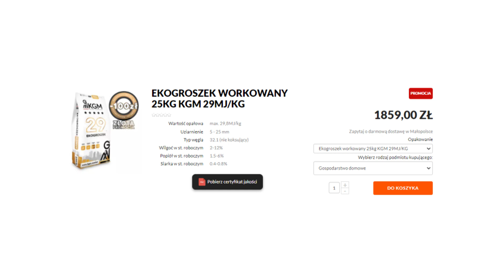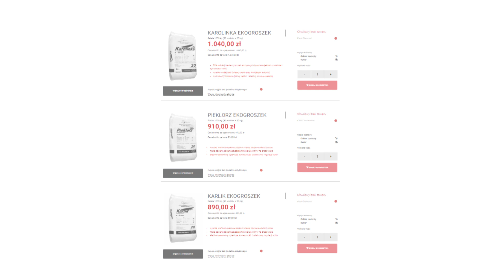Ma miejsce ogromny wzrost cen węgla. Brakuje ekogroszku w sprzedaży. Co dalej?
Sytuacja za naszą wschodnią granicą wywoła drastyczny wzrost cen węgla na światowych rynkach. Podobną sytuację mieliśmy pod koniec zeszłego roku. Wtedy ceny rosyjskiego ekogroszku były w granicach 1500 zł za tonę. Obecnie już są w okolicach 1800 zł i wydaje się, że szybko przekroczą 2000 zł.

Część sklepów wstrzymała już sprzedaż. Trudno jednoznacznie stwierdzić czy powodem jest wyprzedany towar, brak dostaw czy chęć sprzedaży po jeszcze wyższych cenach.

Warto podkreślić, że Polska mocno naciska, aby cała unia zrezygnowała z rosyjskiej ropy, gazu i węgla. To oznacza bankructwo wielu firm sprowadzających towar za wschodniej granicy.
Spora część znanych marek zniknie z rynku.

Bardzo zachęcam, aby mimo tych informacji nie panikować. Wiemy jak się to skończyło w przypadku paliw. Dwa dni kolejek, a potem pustki na stacjach.

Pamiętajmy, że Polska węglem stoi. W PGG i Tauronie ceny ekogroszku są nadal poniżej 1000 zł za tonę. To nie jest cena rynkowa. To jest cena wynikająca z decyzji politycznej. Rządzący mają na nią wpływ i mogą ją kontrolować. Wiem, że jest problem z dostępnością. Teraz będzie jeszcze trudniej dokonać zamówienia ale to powinno się zmienić gdy emocje opadną.

Należy podkreślić, że obecnie sprzedaż węgla to złoty interes. Można osiągać zysk nawet 100 % i handlarze to wykorzystują.

Kończy się też sezon grzewczy więc i zapotrzebowanie na opał będzie mniejsze. Trwają również zabiegi dyplomatyczne aby pozyskiwać węgiel z innych źródeł. Jest mowa między innymi o Australii.

Chcę też zwrócić uwagę, że mieliśmy już sytuację gdy jedną decyzją chińskich władz ceny spadły o 100 $. Im też drogi węgiel delikatnie mówiąc nie jest na rękę.

Spodziewam się też wstrzymania decyzji o zamykaniu polskich kopalń i o zwiększeniu wydobycia.

Jeszcze raz zachęcam aby nie napędzać paniki i na chłodno oceniać sytuację.

Zanim kupisz ekogroszek za kilkanaście tysięcy złotych, sprawdź, czy nie korzystniej jest przejść na pompę ciepła. Zaznacz, czego potrzebujesz, a firmy same złożą Ci oferty (bezpłatnie)

Szukasz transportu węgla/ekogroszku z kopalni?

Informacje zawarte filmie są prywatną opinią autora